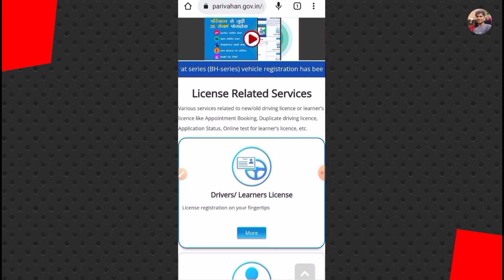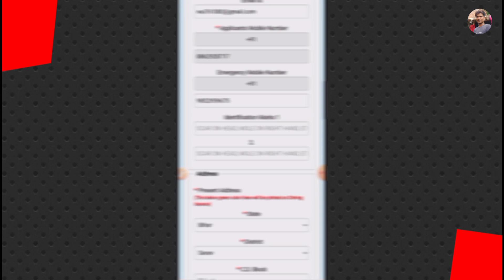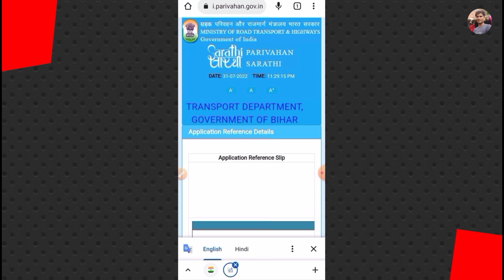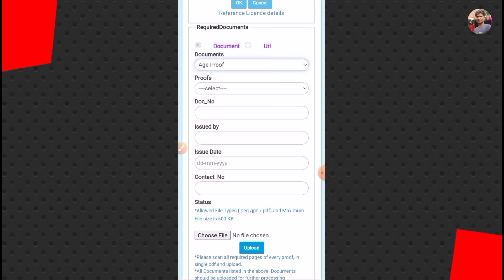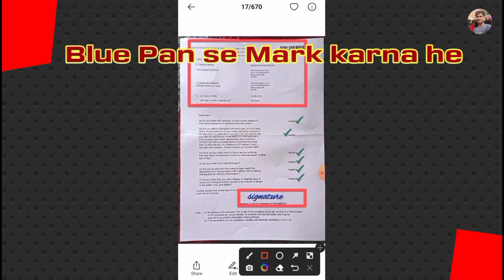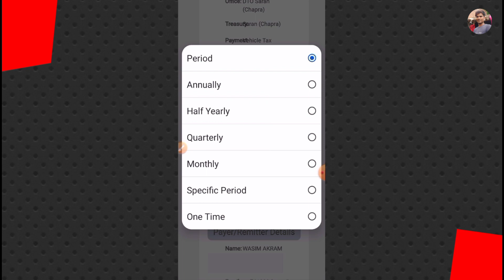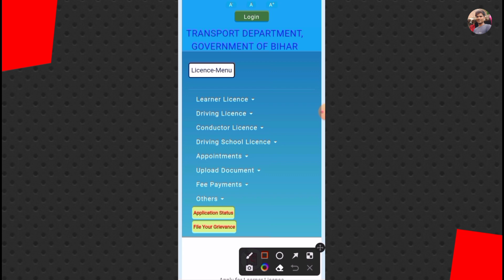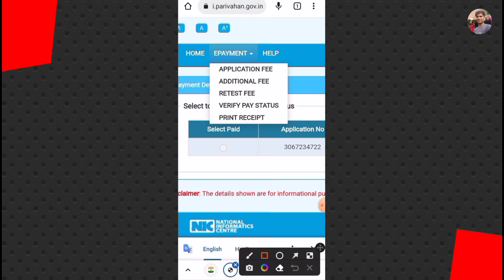Bihar mein driving licence Kaise banaen | Driving licence apply online | Driving licence process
Hi
( Imtiyaz Youtuber )

Doston aaj ke video mein driving licence banane ka complete process dikhaya hun pahle learning licence banae Jaate Hain free driving licence banae Jaate Hain To Aaj ham log learning licence apply karna dekhenge agale video mein driving licence apply karna dekhenge

Live :- Punjab Mohali India 🇮🇳
Home :- Jaitpur, Distt- Saran, Bihar, India 🇮🇳

Don,t forget
Subcaribe